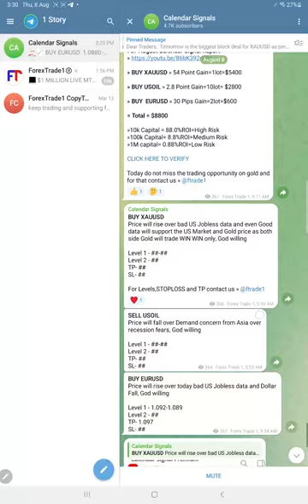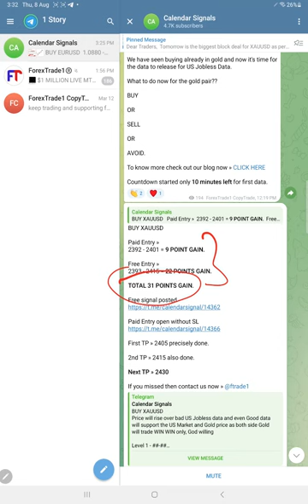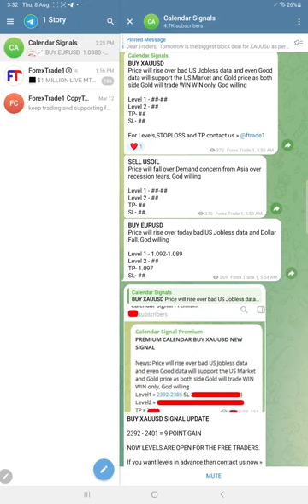08.08.2024 CALENDAR SIGNAL PERFORMANCE